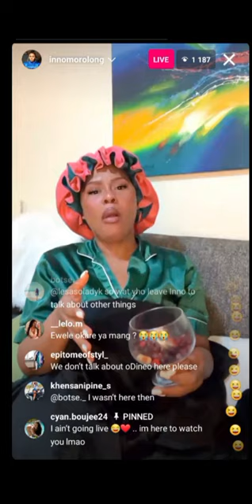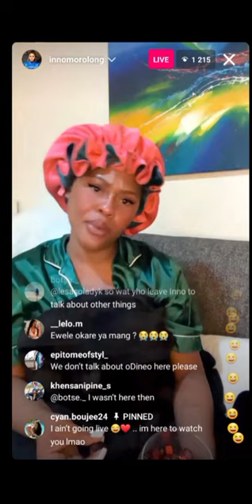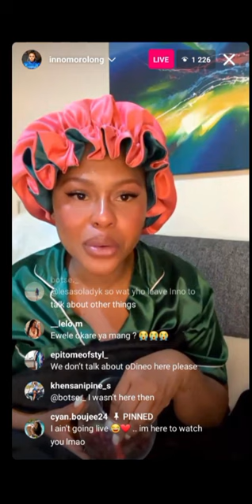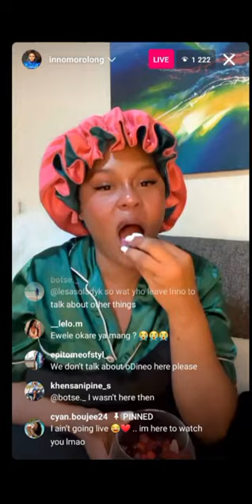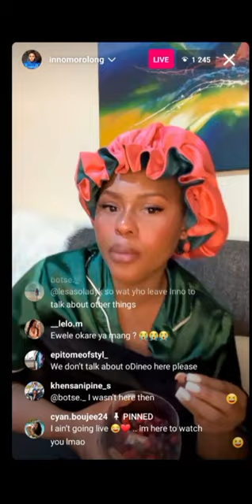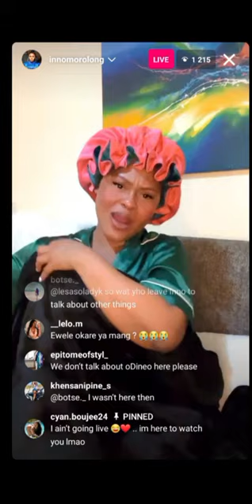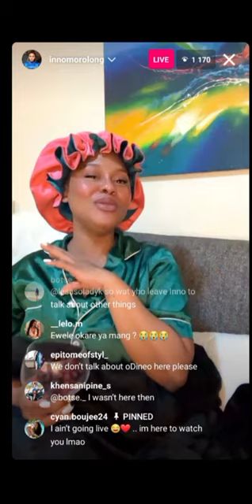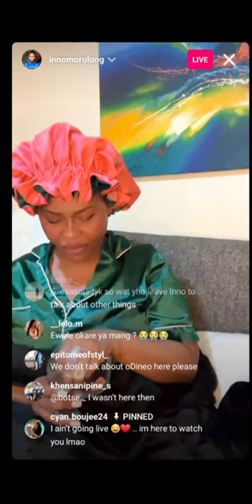🫣Inno Morolong, bashing Brown Mbombo along with Blue M her sista.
Inno Morolong
# IGlives